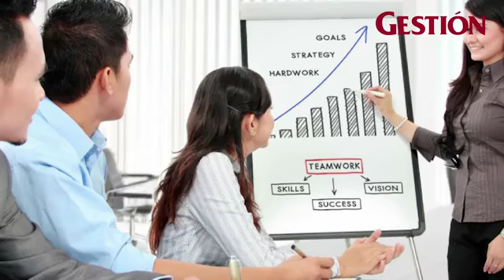Las cinco barreras que debe superar para que empresa ingrese a la transformación digital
No enfrentarse a los cambios ya no resulta una opción, sino por el contrario es necesario apoyarse en la conectividad, la automatización y el análisis de la información para asumir con éxito este proceso.

Informe: Jiordy Arrelucea